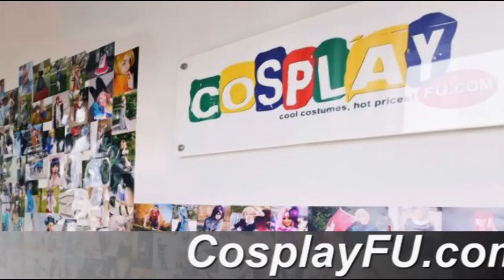Gray Wolf Costume from Kemono Friends Cosplay